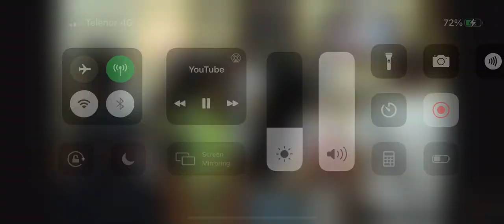Parovi 9 / DJ Neba / Ilijana Pogađa Reč